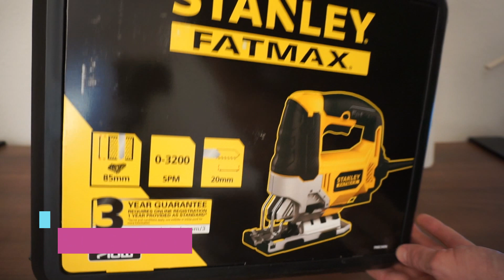Stanley FatMax FME340K Lengőpengés dekopírfűrész 710W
Ha támogatni szeretnéd a csatornám, hívj meg egy kávéra! 😉 ☕

Erőteljes 710W motor a tiszta és hatékony vágásért
Kompakt, ergonomikus kialakítás a maximális kényelemért és sokoldalúságért
Szerszámnélküli fűrészlapcsere
U és T befogású fűrészlapok
Állítható pengeelőtolás funkció a nagyobb vágási teljesítményért és a fűrészlap hosszabb élettartamáért
Elülső ventilátor megtisztítja a vágásvonalat a törmeléktől így biztosítva a pontosabb vágást
Szerszámnélküli talpállítás
4m gumírozott hálózati kábel
A Stanley Fat Max elektromos kéziszerszám család tagja
Üresjárati fordulatszám 0 - 3,200 /perc
Súly 2.76 kg
Szögvágás 45 ° max.
TCT fűrészlap
Porelszívó tartozék
Kényelmes, gumibetétes fogantyú
Lökethossz 20 mm
Hosszúság 240 mm
Magasság 210 mm
Maximális vágásmélység (Fa) 85 mm
Maximális vágásmélység (Fém) 10 mm
Felvett teljesítmény 710 W